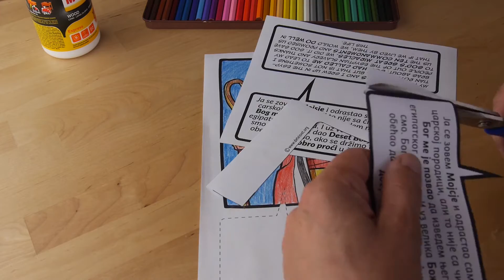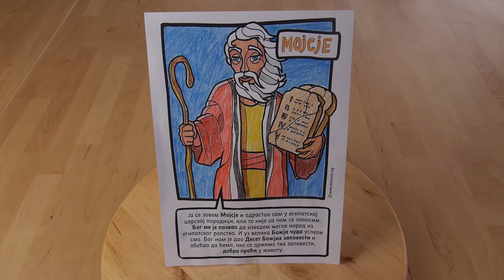Mojsije - Ručni rad za decu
Na ovom linku možete besplatno skinuti ručni rad:
Ručni rad za decu Mojsije je 5 po redu od 24 biblijska lika!
Da bi mogli raditi ovaj ručni rad potrebno je kliknuti na link iznad a zatim odštampati rad. Zatim, potrebni su vam bojice, makaze i lepak i dobra volja. Uživajte!